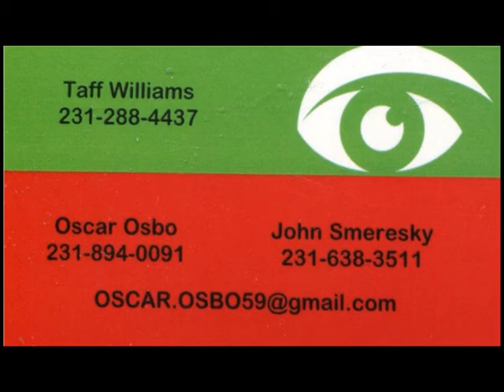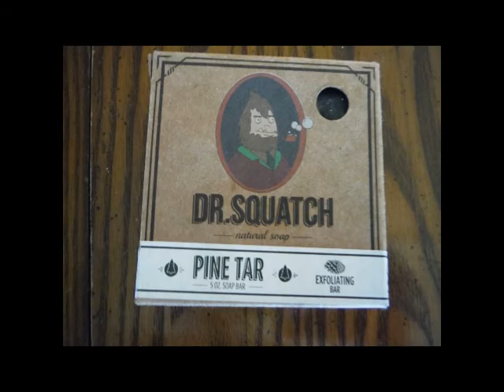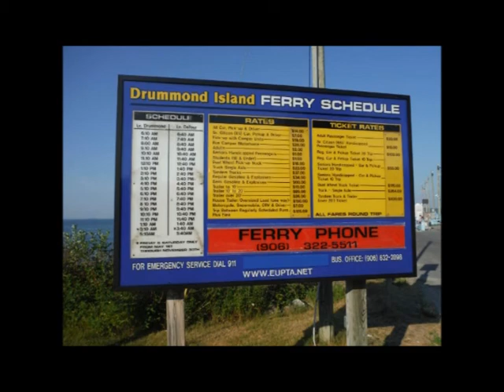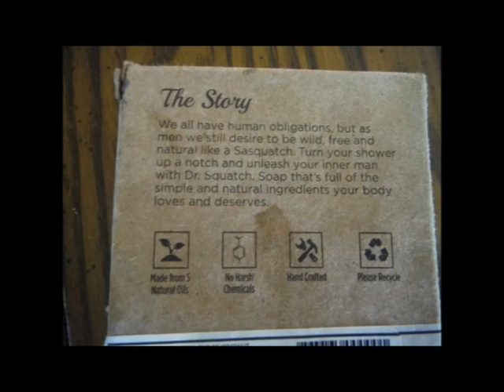DR HAZEL DENNING PhD – BOOK – TRUE HAUNTINGS –SPIRITS WITH A PURPOSE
TRUE HAUNTINGS –SPIRITS WITH A PURPOSE BOOK INTERVIEW